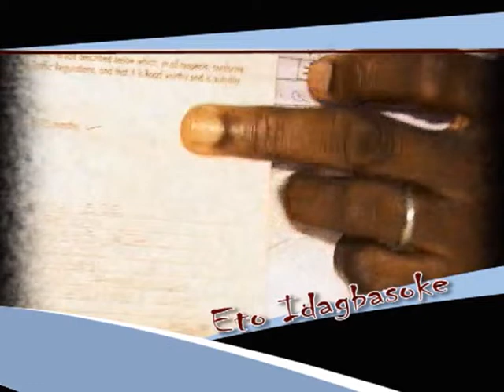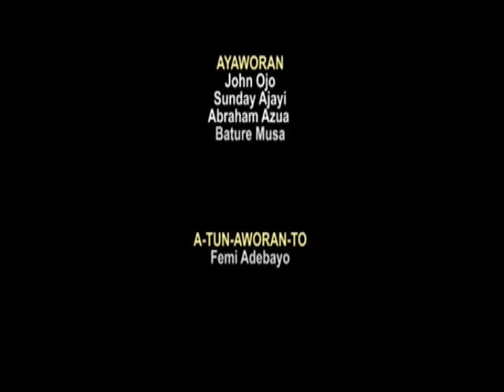YORUBA DISCUSSION ETO IDAGBASOKE IBUKUN ODUSOTE